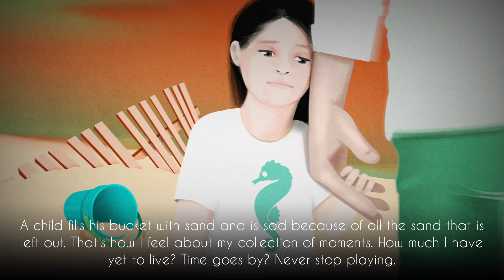Perfect Angle The Beach